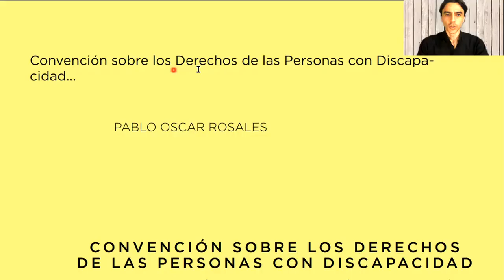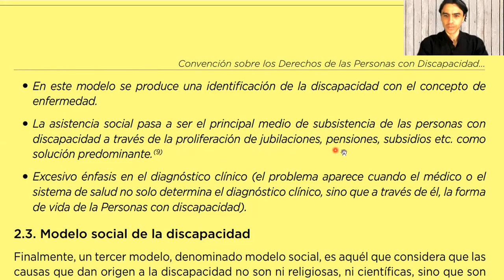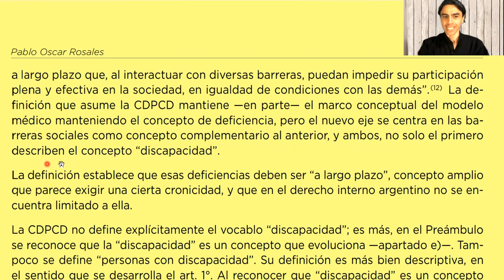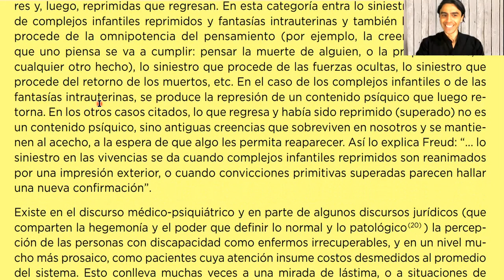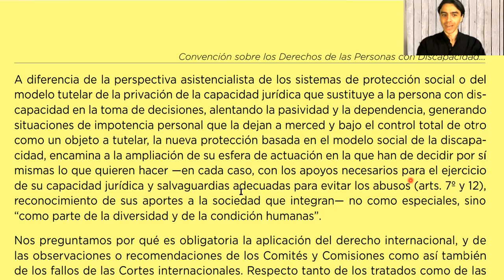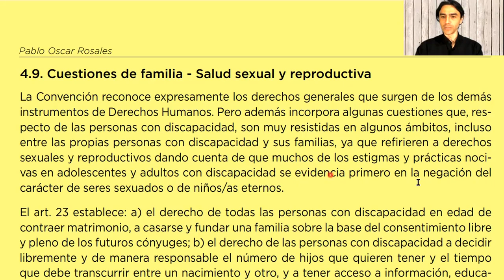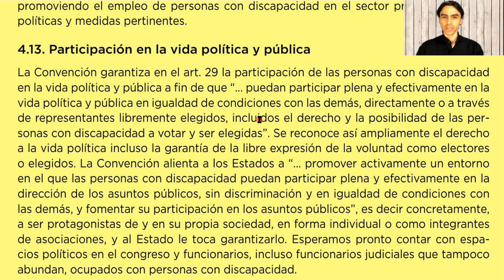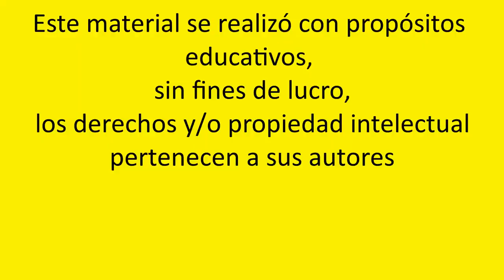Pablo Rosales - Convención sobre los Derechos de las Personas con Discapacidad. Una introducción...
Lectura de:
Rosales P. (2013) Convención sobre los Derechos de las Personas con Discapacidad. Una introducción al marco teórico y jurídico de la discapacidad y los Derechos Humanos.  “Discapacidad, Justicia y Estado N° 1,” Biblioteca Digital, consulta 16 de junio de 2021, (pp. 1-24)

0:00:03 1. Presentación.
0:09:27 2. Los modelos de abordaje de la discapacidad.
0:10:08  2.1. Modelo de prescindencia.
0:11:23  2.2. Modelo médico-rehabilitador o modelo médico asistencial.
0:14:06  2.3. Modelo social de la discapacidad.
0:19:52 3. Análisis de la convención ONU y sus derechos.
0:24:11 4. Principales derechos y definiciones de la CDPCD.
0:24:33  4.1. Definición de personas con discapacidad.
0:27:14  4.2. Discriminación por motivos de discapacidad.
0:33:10  4.3. Principios generales de la convención.
0:40:41  4.4. Obligaciones de los estados (art. 4°)
0:45:52  4.5. Grupos especiales protegidos.
0:48:28  4.6. Reconocimiento de la personalidad jurídica y acceso a la justicia.
0:59:06  4.7. Protección contra la explotación, la violencia y el abuso.
1:01:13  4.8. Derecho a vivir de forma independiente y a ser incluido en la sociedad.
1:04:33  4.9. Cuestiones de familia - salud sexual y reproductiva.
1:07:45  4.10. Educación.
1:11:24 4.11. Derecho a la salud.
1:15:58 4.12. Derecho al trabajo.
1:17:19 4.13. Participación en la vida política y pública.
1:18:52 4.14. Recopilación de datos y estadísticas.
1:20:27 4.15. Aplicación y seguimiento de la convención.
1:22:34 4.16. Comité sobre los derechos de las personas con discapacidad . Informes            presentados por los estados partes.
1:25:47 4.17. Entrada en vigor de la convención. Reservas.
1:28:19 4.18. Formato accesible del texto en la convención.
1:29:07 5. Conclusiones finales

Esta publicación se encuentra disponible en forma libre y gratuita